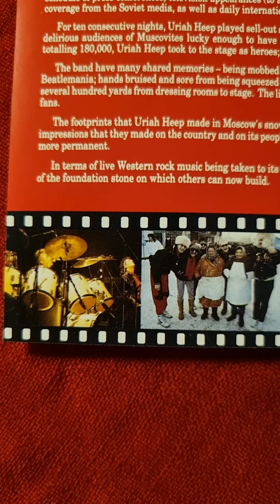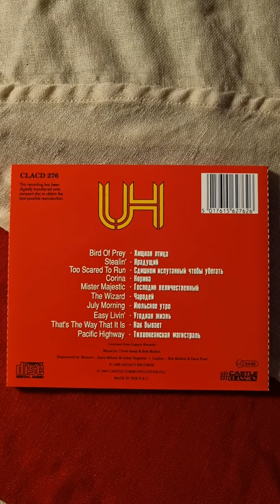Uriah Heep - Live In Moscow Close Up (1992) (CD)